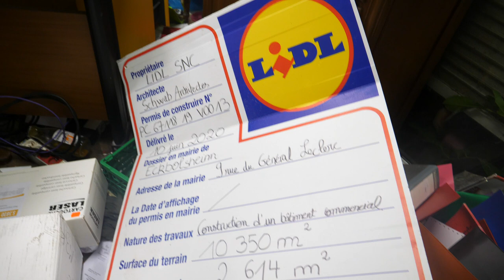Évacuation du squat Bugatti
Le mercredi 21 octobre au petit matin, les quelques 250 occupants du squat Bugatti, à Eckbolsheim près de Strasbourg, ont été évacués par les services de l'État, dans le calme, et relogés. Vidéo : Marc Jonas.